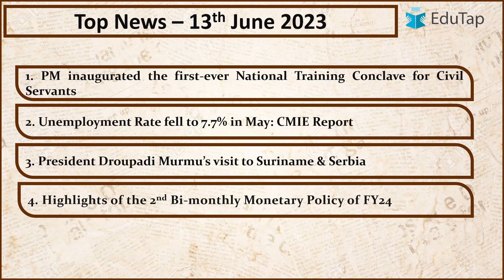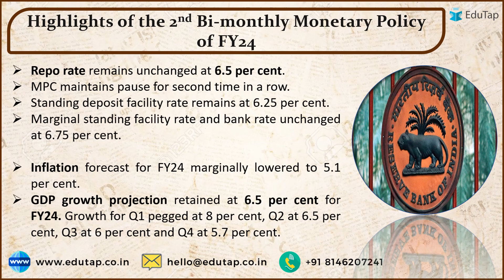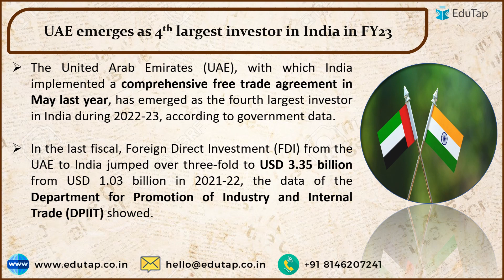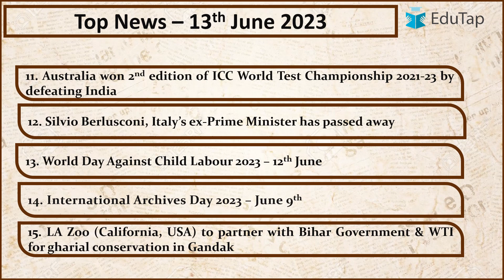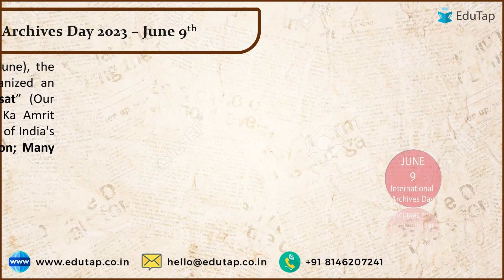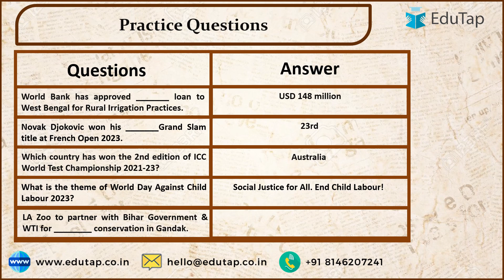Daily Current Affairs| Current Affairs Revision June 2023 | Latest Current Affairs RBI, SEBI, NABARD